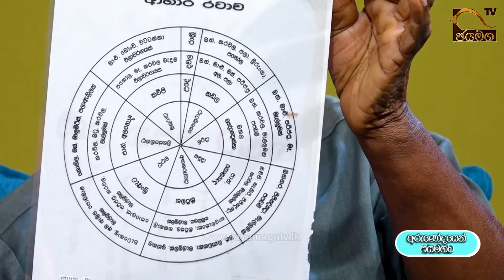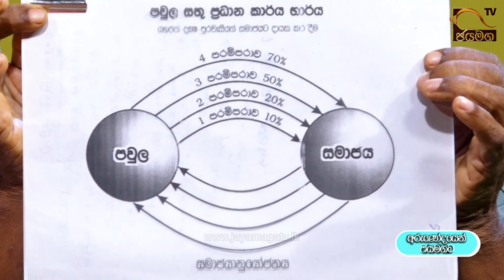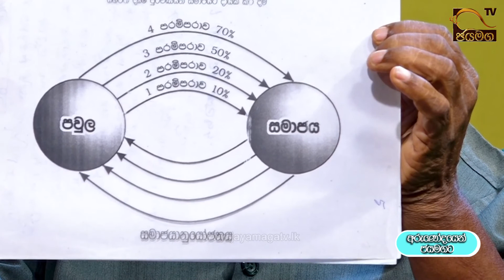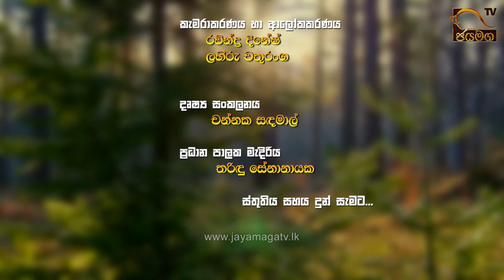අරුනෝදයෙන් ජයමගට | 2020 08 18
වයඹ පළාතේ හිටපු ග්‍රාම සංවර්ධන සහකාර අධ්‍යක්ෂ - පුහුණු හා පර්යේෂණ දිනේෂ් කරුණාරත්න මහතා සමඟින් අරුණෝදයෙන් ජයමගට